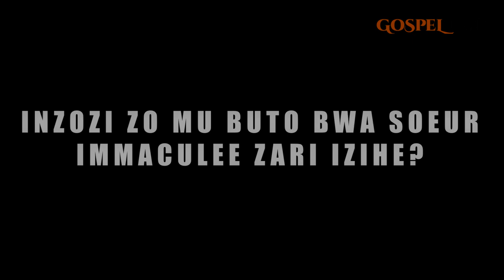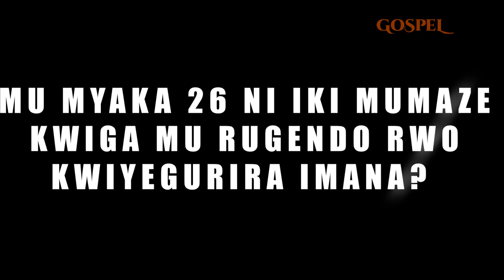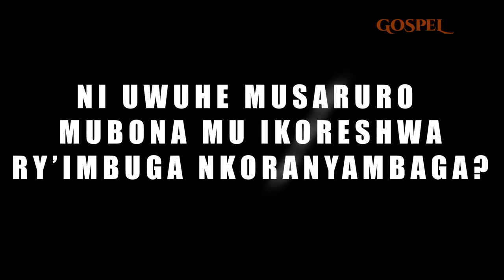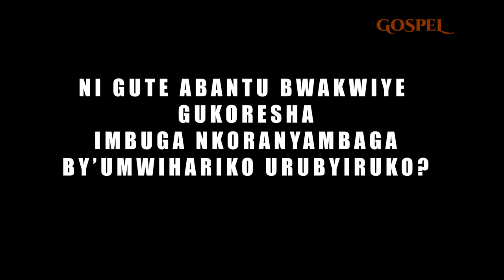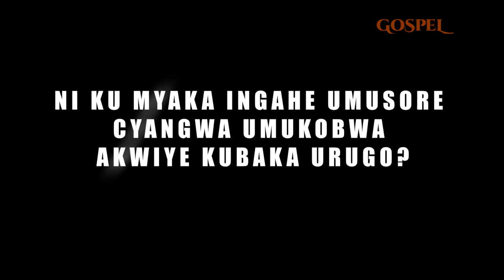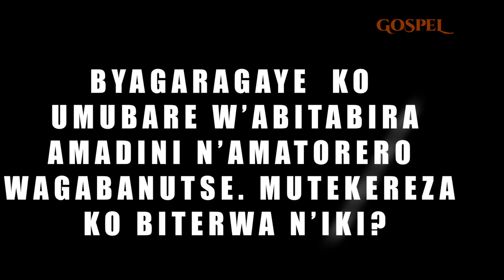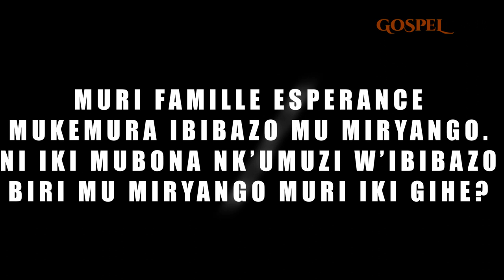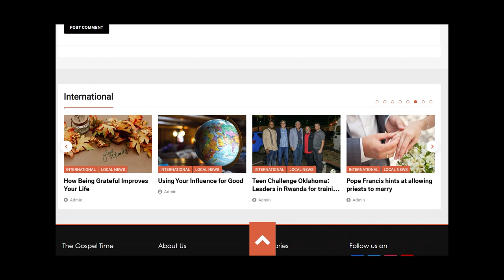Sr Immaculee Uwamariya: Banambye ku madini badakijijwe/Kwiyegurira Imana byangize umubyeyi wa bose.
At one point or another in our lives, we often wonder what the purpose of our existence could be. Many of those who eventually discern this cause testify that discovering one’s purpose is the most satisfying thing in life.
Such is the story of Sister Immaculee Uwamariya. Growing up, she never had thought of dedicating her whole life to serving Christ.  Uwamariya currently is the Headmistress of College St Bernard Kansi, one of the outstanding schools in Gisagara district and countrywide as well. Her words are for wisdom, love, peace and development.